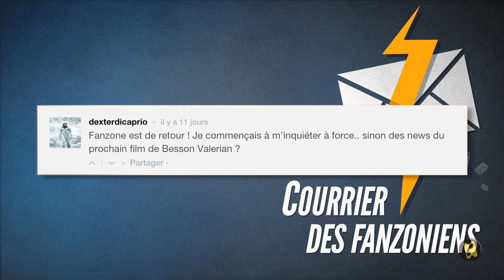Grosse pression pour Blade Runner 2 !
Denis Villeneuve parle de Blade Runner 2, Eva Green et Sean Bean pourraient rejoindre le casting de Wonder Woman, une scène post-générique pour Star Wars 7, des news de Valerian...